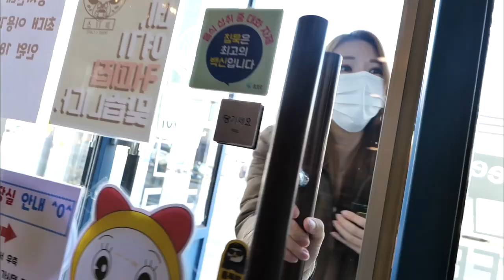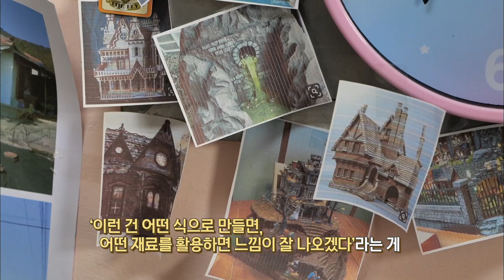나만의 작은 세계 X 싱어송라이터 임유진&페이즈 / KBS대전 20220302 방송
‣나만의 작은 세계
홍성에 아주 특별한 분이 있다는데, 섬세한 손길을 통해 만들어지는 디테일한 미니어처들! 라면, 치킨과 같은 작은 미니어쳐부터 판타지 마을과 같은 큰 미니어처까지! 지금 당장 홍성으로 떠나 미니어처의 세계 속으로 푹 빠져보자!

‣싱어송라이터 임유진&페이즈
임유진씨는 대전시의 '2021 지역리서치 사업'에 참여하여 재개발이 예정돼 있는 동구 정동과 원동에 찾아가 주민들을 인터뷰하고 동네 여성들을 주목해 어쿠스틱 음악을 만들었다. 대전의 오래된 동네를 기록하고 노래를 만드는 임유진씨를 다정다감 스튜디오로 모셔 함께 이야기를 나눠보자.